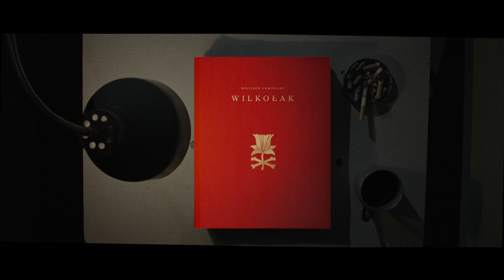Rękopis z pudła "Wilkołak" Wojciech Chmielarz _HD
"Rękopis z pudła” to projekt społeczny, którego celem jest pomoc w resocjalizacji więźniów i zbieranie funduszy na biblioteki więzienne.

JEDYNY bibliofilski egzemplarz książki Wojciecha Chmielarza “Wilkołak”, w całości przepisany przez kilkanaścioro skazanych.
Przepisanie książki zajęło 7735 minut. To ponad 128 godzin skupienia i pracy nad sobą.
Copy&Art - NIENAUTNOWAK

Krzysztof Nienałtowski – Creative Director/Copywriter
Paweł Jan Nowak – Creative Director/Art Director
Lila Nienałtowska – Copywriter/Account Manager
Grupa Projektor – Design
Awake Films– Film Production
Marceli Printery – Print
Anna Dławichowska – Make-up
Fundacja Zmiana
Wojciech Chmielarz
Wydawnictwo Marginesy